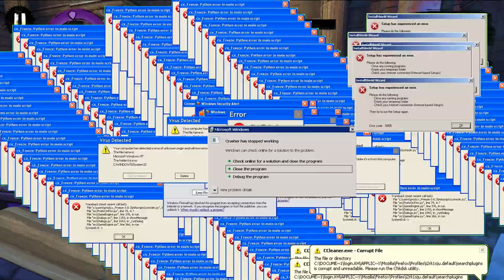ESQUADRÃO SUICIDA GAME PLAY DO JOGO OFICIAL DO FILME QUE NÃO SE ENCONTRA NA PLAYSTORE.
O jogo oficial do filme O Esquadrão Suicida
O jogo do filme nos transporta na história, onde faremos parte de uma equipe especial formado por super-vilões que estavam presos e fugiram da prisão. Serão muitos os inimigos que tratarão de deter a gente, então precisamos ficarmos ligados para completar nossa missão.

Trata-se de um jogo de ação em primeira pessoa, um FPS, onde usaremos diferentes armas, tanto de longo e curto alcance. Você ficará na pele dos anti-heróis Deadshot, Harley Quinn e Diablo e semear o caos na cidade com um taco de beisebol, um rifle e muito fogo.